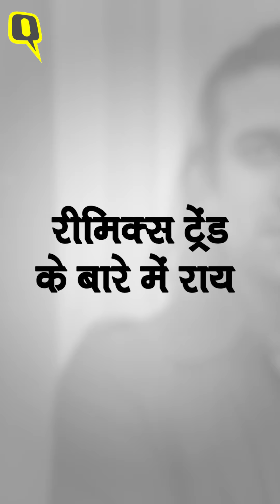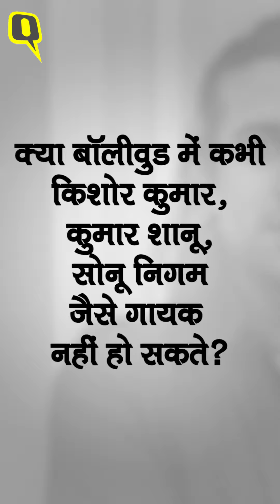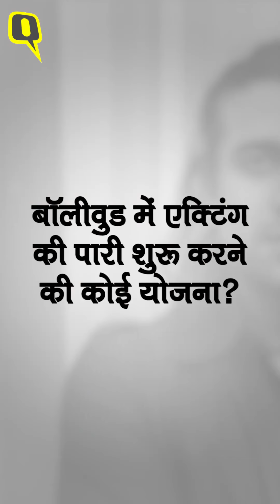संगीत से लेकर शख्सियत तक Bollywood सिंगर Jubin Nautiyal - डायरेक्ट दिल से... | Quint Hindi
बेहद कम समय में कई सुपरहिट गाने गाकर बॉलीवुड में एक अलग पहचान बनाने वाले सिंगर जुबिन नौटियाल से क्विंट हिंदी ने मुलाकात कर संगीत से लेकर शख्सियत तक, कई दिलचस्प पहलुओं पर उनसे खास बातचीत की.